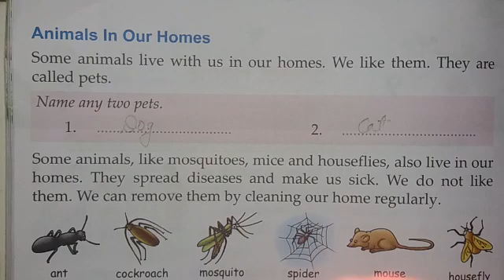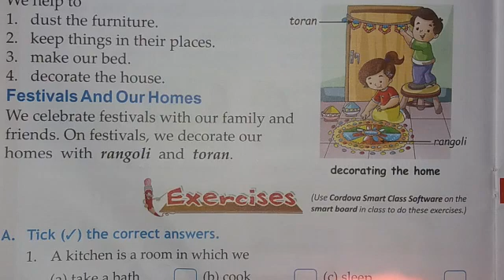C2 Evs Ch9 Sweet Home